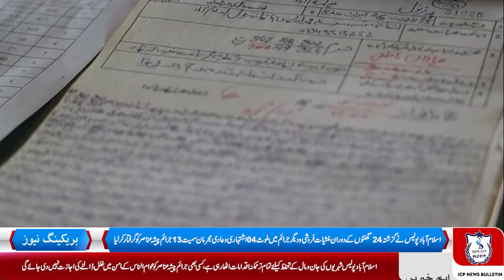Daily News Bulletin of Islamabad Police | IG Islamabad | Aap ki Police | Hum Hain Islamabad Police